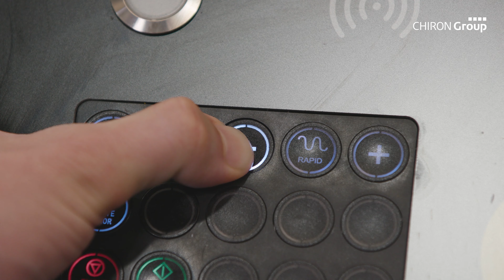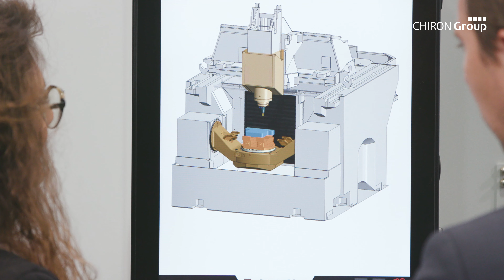CHIRON Group ProtectLine (DE)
Mit der Software ProtectLine können Bearbeitungszentren präventiv vor Kollisionen geschützt werden, dadurch lassen sich kostenintensive Schäden und Produktionsausfälle zuverlässig vermeiden. 💯🙌 Aber wie funktioniert ProtectLine genau? Was hat eine automatische Abtragssimulation mit dem Maschinenschutz zu tun? Wie kann die Produktivität und Verfügbarkeit gesteigert werden?

😄💡 All das erklärt Ihnen Pascal Schröder, der die Entwicklungskoordination Digitalisierung bei der CHIRON Group betreut.
🎬 Film ab!